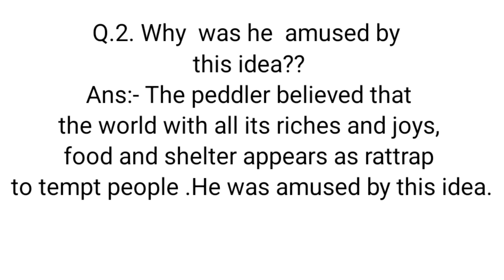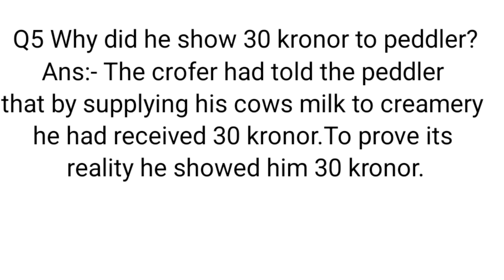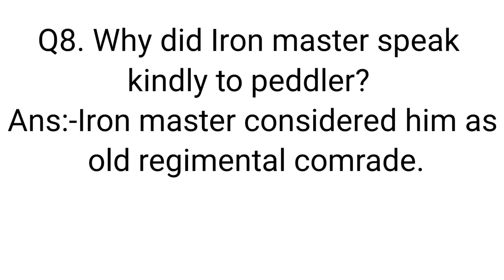Question answers of The Rattrap| The Rattrap Class 12